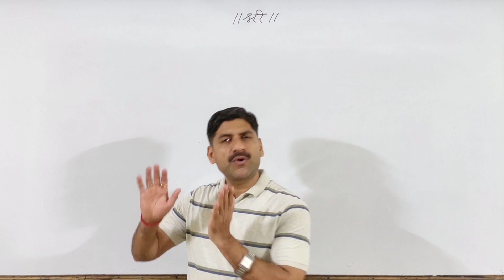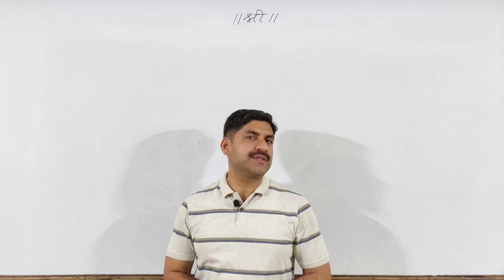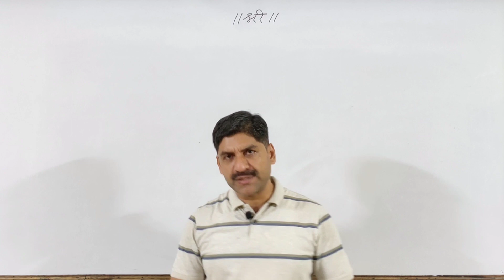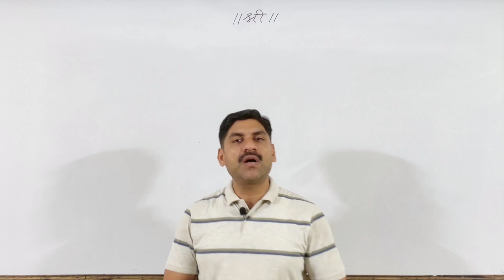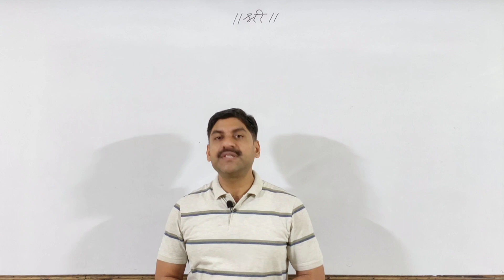MHT-CET 2020 | Cancel CET for Agriculture ??? | Syllabus Reduced for HSC/SSC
MHT-CET | Pair of Straight Line